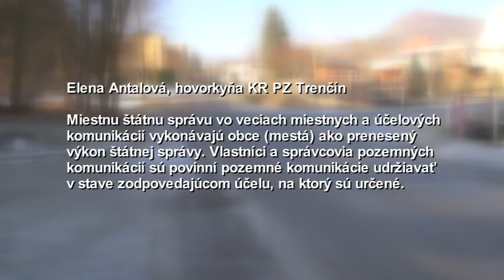Čiary maľovať nebudú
Za posledné dva roky opravili v Handlovej 19 kilometrov mestských ciest  za viac ako 2 milióny eur. Na väčšine komunikácií nie sú namaľované stredové čiary.